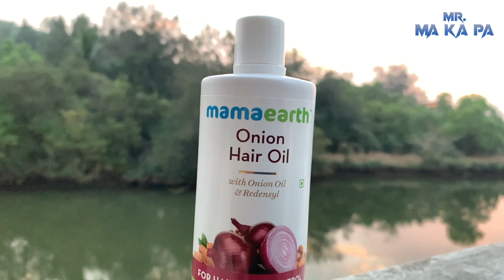I Spotted a WILD Elephant in Midnight at Ooty | Makapa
In this vlog, Makapa takes you through his Ooty trip. From the midnight adventure at the wooden house to wake up to the beautiful view, there’s a lot that you shouldn’t miss.

Ooty is an epic tour destination. It’s home to many wildlife. In this tour, Makapa spotted wild elephants, langur, goats, and panthers. They also visited the beautiful tea garden of Ooty.

Checkout My Shorts Videos